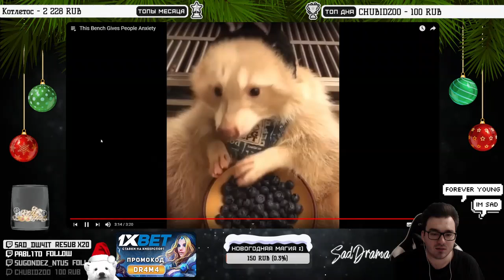SadDrama смотрит This Bench Gives People Anxiety